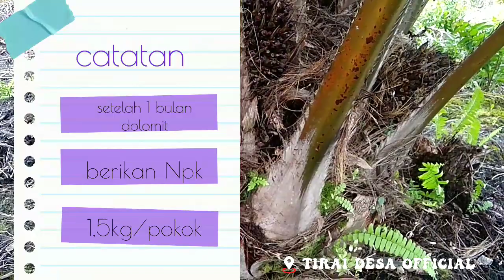Cara mengatasi buah sawit jantan supaya berbuah normal kembali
cara mengatasi buah sawit jantan/landak atau buah sawit cengkeh,memang gampang-gampang susah,namun jika kita tekun merawatnya kemungkinan berhasilnya penanganan buah sawit landak terbuka lebar,pada kesempatan kali ini saya akan berbagi pengalaman mengatasi buah sawit landak/buah sawit cengkeh berdasarkan hasil yg saya ptaktekan selama 6 bulan dan alhamdulillah buah sawit landak/buah sawit cengkeh yg ada di kebun saya kembali normal.
penyebab buah sawit landak biasanya kurang unsur hara